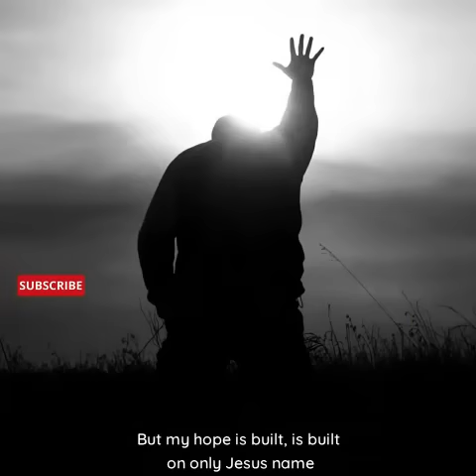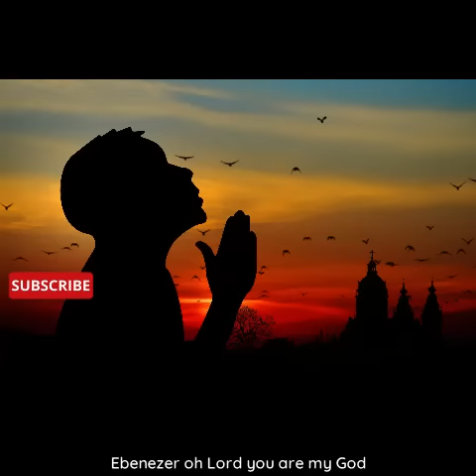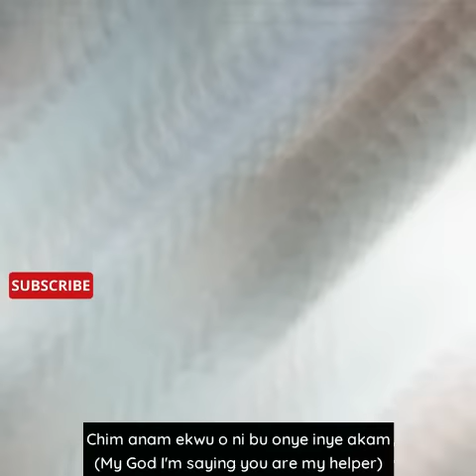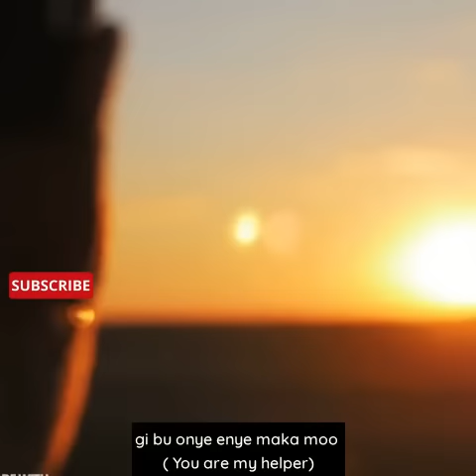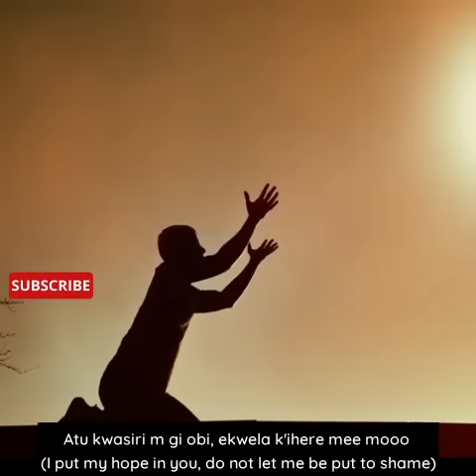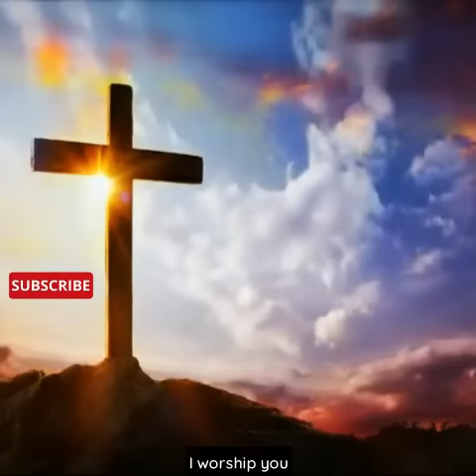Ebenezer prayer worship (reloaded)-DC Emmanuel feat. Osinachi Nwachukwu